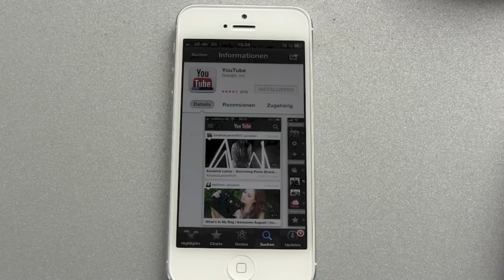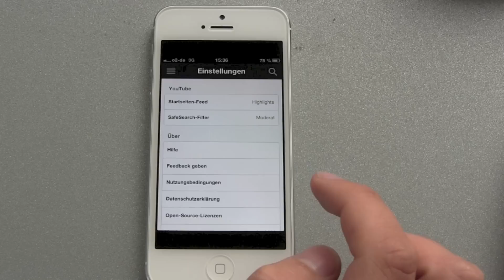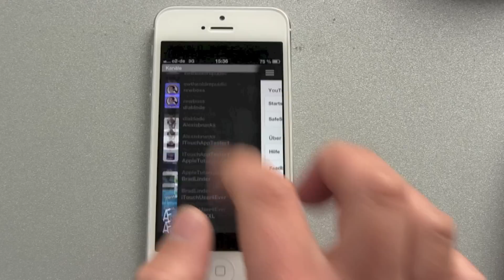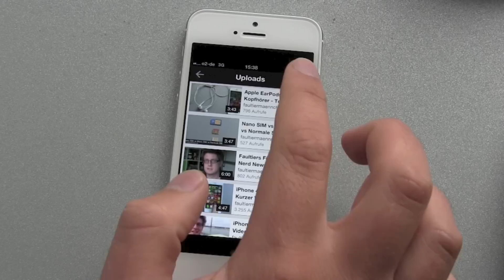YouTube App für iPhone 5 und iOS 6 Test